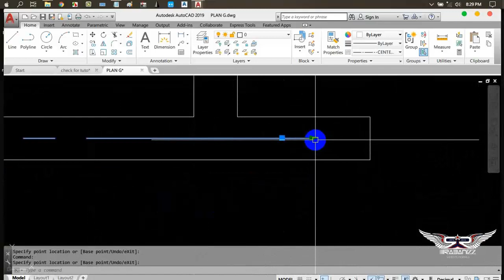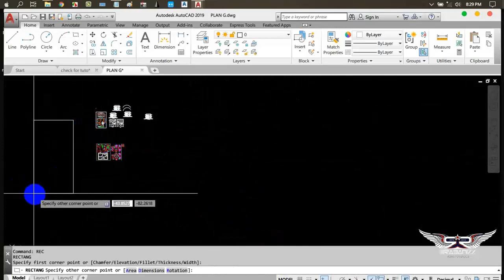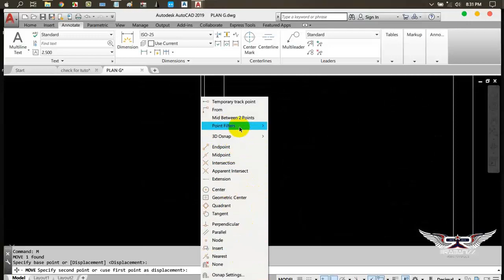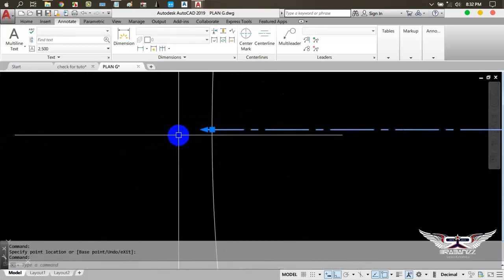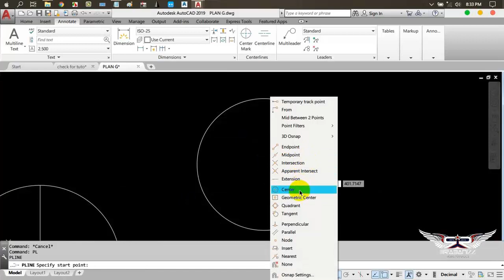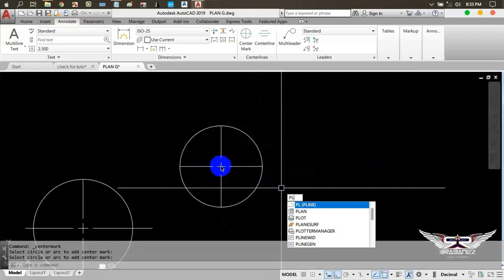using the centermark and centerline in AutoCad 2019